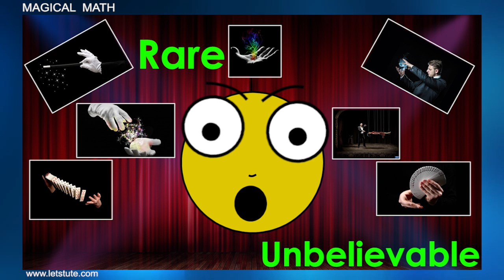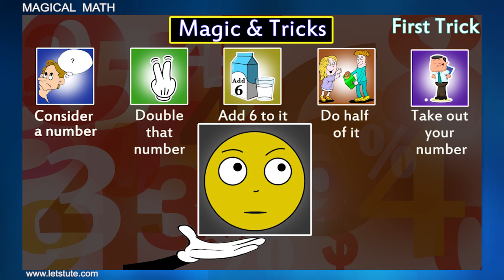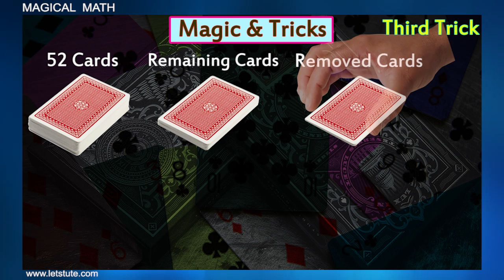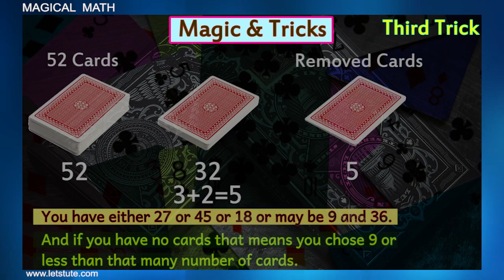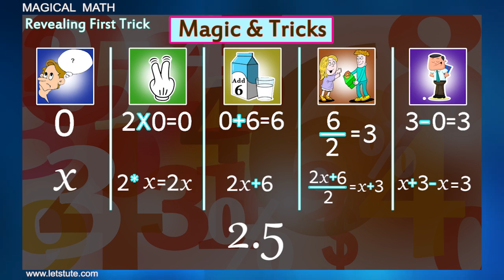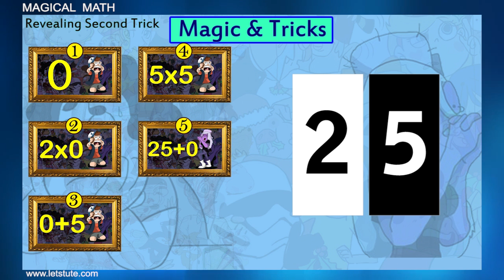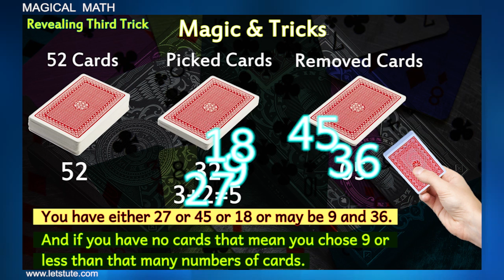Magical Math | Amaze With these Fantastic Magic Tricks | Mix n Math | LetsTute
Check our video on  "Magical Math - Amaze With these Fantastic Magic Tricks"

0:00 Introduction
0:41 First trick
1:18 Second trick
2:30 Third trick
3:37 Revealing first trick
4:35 Revealing second trick
6:31 Revealing third trick

Checkout our online courses on Maths Class 6th to 10th

I hope you enjoy this online lecture on "Magical Math - Amaze With these Fantastic Magic Tricks" by LetsTute.

Equipment:

1: Green Backdrop Background YouTube Video Shooting
2: DIGITEK® (DTR 550LW) (170 CM) Tripod For DSLR, Camera
3: Godox SB-UBW Series Octa (SB-UBW120 47'') lights
4: Cellphones TriPod t Adapter For Mobile Phone
5: Aerial Acoustic Foam
6: Travel Adapter
7: AmazonBasics Camera Lens Protective Pouches - Water Resistant
8: AmazonBasics Backpack for Cameras and Accessories

Accessories:

1: SanDisk 128GB SD Card - SDSDXXY-128G-GN4IN
2: SanDisk 128GB Extreme Pro SDXC UHS-I Card - C10, U3, V30, 4K
3: Canon EF-S 24mm f/2.8 STM Lens
4: Spe Tulip 58Mm Flower Lens Hood (Black) For Canon Eos
5: Graphic Tablet
6: Microphone with 20ft Audio Cable
7: Headphones for Home & Recording studio
8: Studio Condenser Microphone

Software:

1: Effects and Cinema 4D Lite: 3D Motion Graphics Using CINEWARE
2: Adobe Photoshop CC for Photographers 2018 Paperback